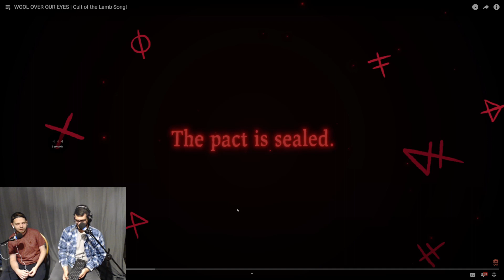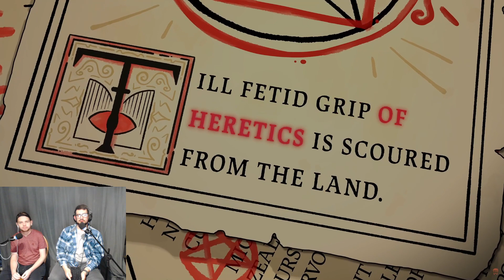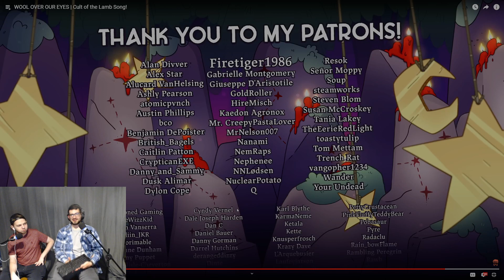"Wool Over Our Eyes" | REACTION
So Creepy yet playful... THIS WAS AWESOME! Matt and Frank react to "Wool Over Our Eyes" | THE STUPENDIUM !

The Dumb Hour Links:
LINKTREE: